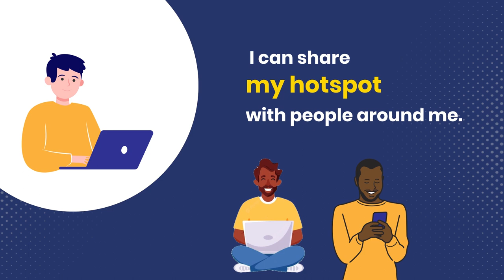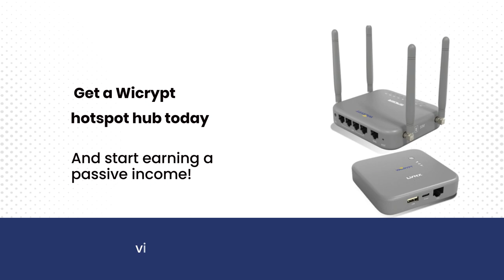What is Wicrypt And How Does It Work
Wicrypt allows you to earn a passive income when you share your hotspot with those around you. You also mine our cryptocurrency, the Wicrypt Network Token WNT when you or anyone around you accesses the internet using your hotspot.